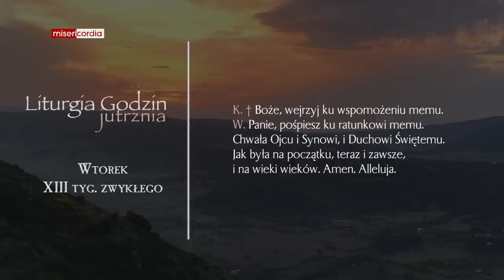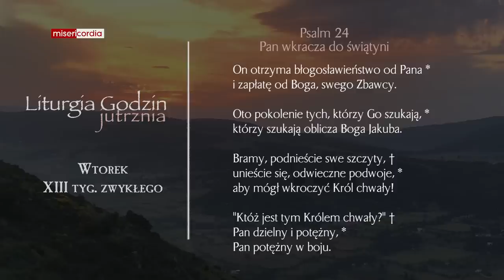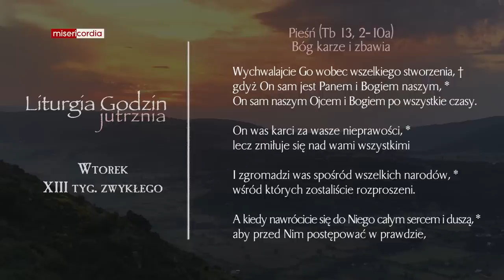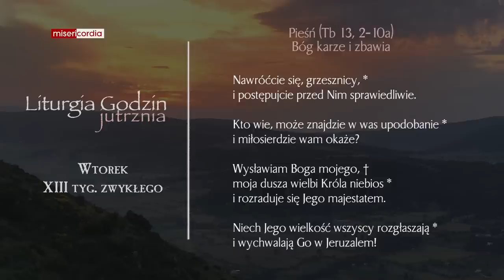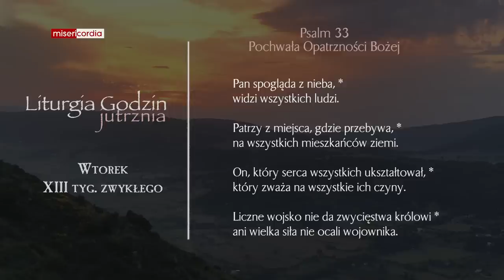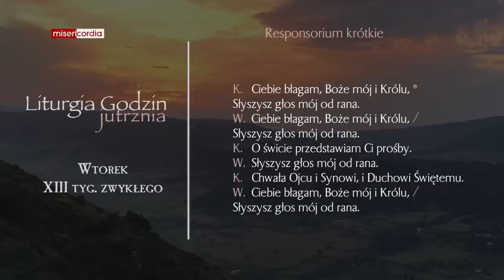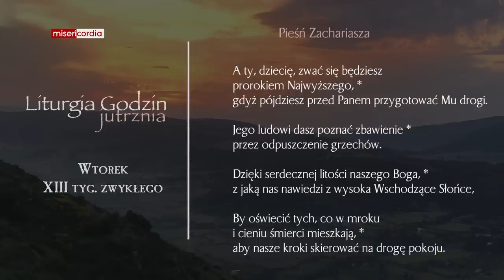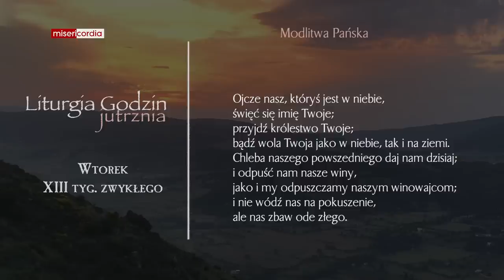Liturgia Godzin | Jutrznia | Wtorek, XIII tyg. zwykłego